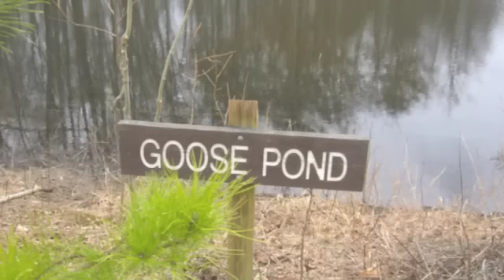Geese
This is an example assignment: connect a symbol or image from one of our stories to yourself, your life, and the world.